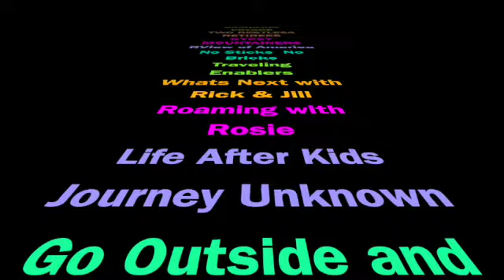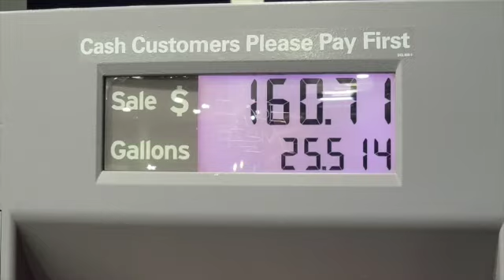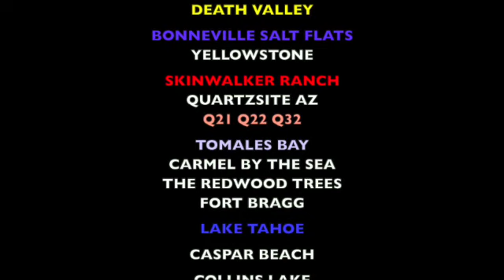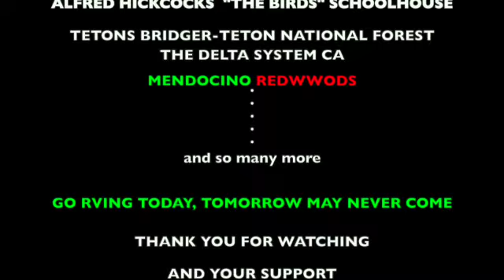Arizona Boondocking “11 Days in the Desert” Q23 QUARTZSITE 4 Parts RV ROAD TRIP 43 Start to Finish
Year 3 at Q23 was fabulous. So many fine RV travelers making the journey this year with travelingrobert and grandadventure anchoring the meetup with many many youtubers in attendance it felt like a homecoming. Windy was the word during daylight hour with calm evenings lit by roaring campfires, we all became night dwellers this year. Part one is the journey there and arrival to laposasouth for an 11 day stay boondocking camping with fans and friends of the two main rv icons of travelvidios, it was a lovefest from the start.
Following along this series and enjoy the desert ambiance from the lens of one of many there those many day.

THE LOST RVers